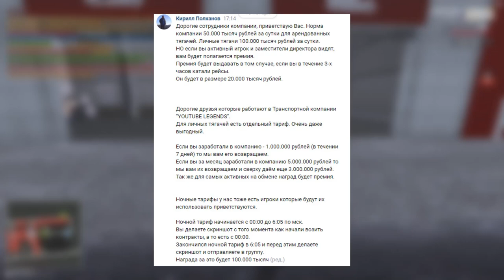🔥CRMP AMAZING RP - НАШИ УСПЕХИ ЗА МЕСЯЦ НА НОВОМ СЕРВЕРЕ! (GTA CRMP) ❤️